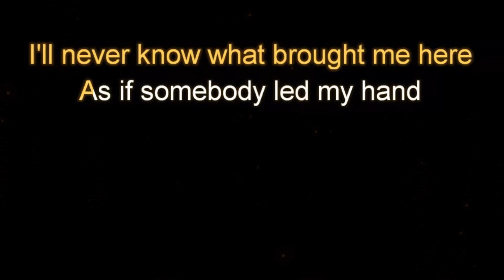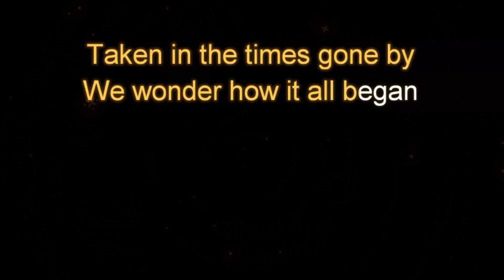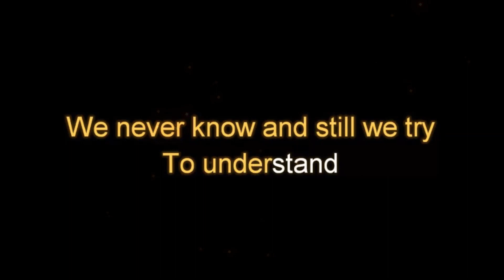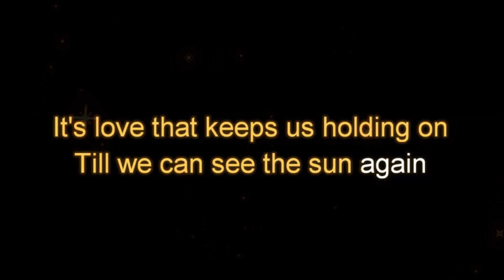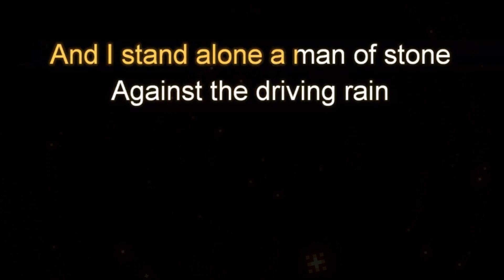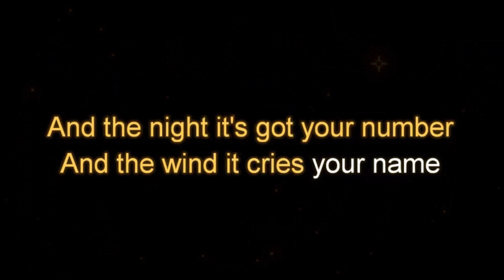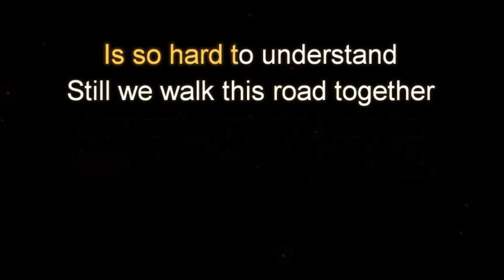Ever Since The World Began by Survivor Baritone Key Karaoke